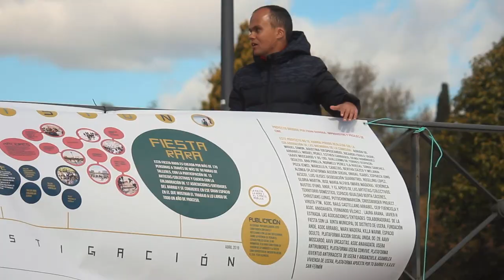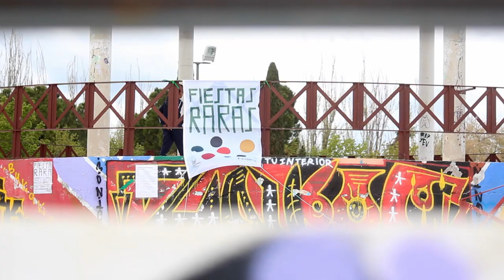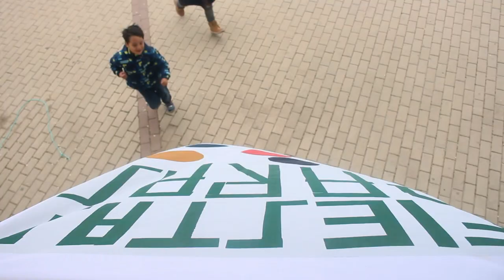Intermediae Matadero / Imagina Madrid - Fiestas Raras (2019)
El parque de Pradolongo, en Usera, fue el escenario del proyecto Fiestas Raras: un parque que suele ser asociado en los imaginarios comunes a la peligrosidad.

El equipo de Fiestas Raras se propuso trabajar sobre estas connotaciones negativas a la vez que iniciaba un proceso de investigación, articulado desde la acción-reflexión,  que aborda y cuestiona los relatos hegemónicos acerca del espacio público, la fiesta y lo raro. Su trabajo se ha servido de la noción de lo raro como herramienta para cuestionar determinadas prácticas habituales que habitan nuestros espacios de socialización festivos y lúdicos.

El proyecto ha sido desarrollado por Fran Quiroga, Improvistos y Pasajes de Cine.